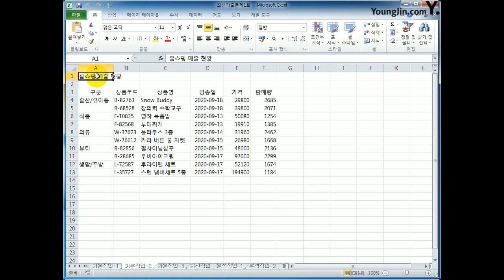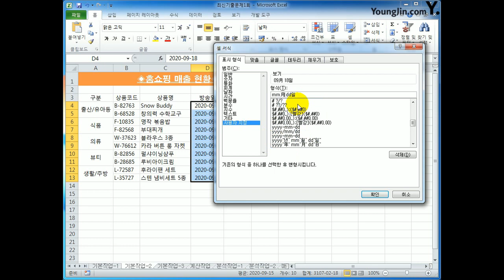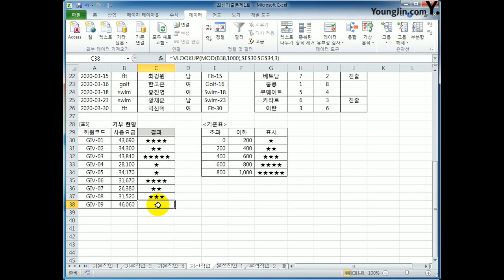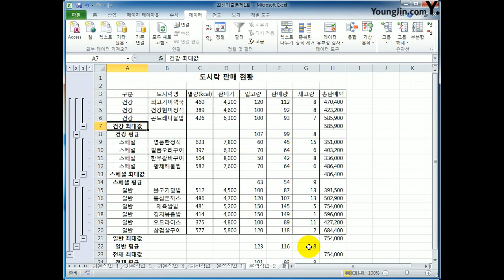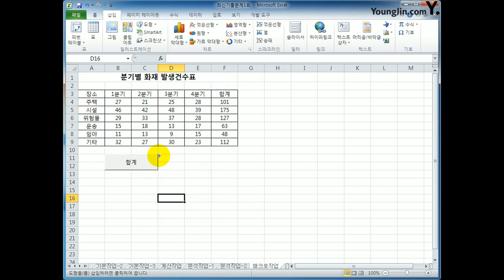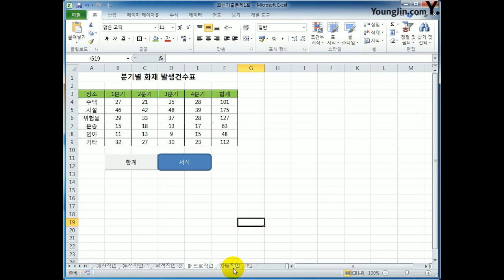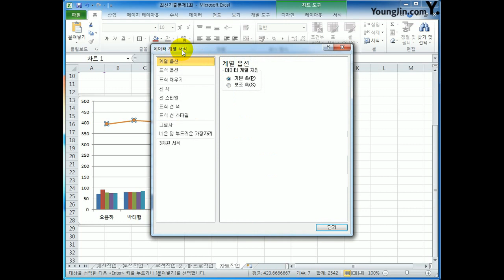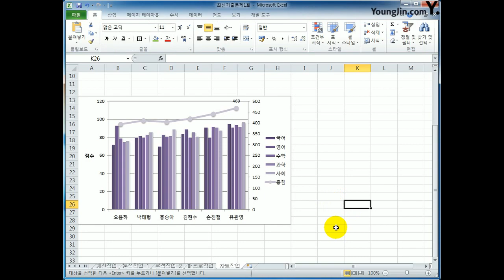[컴활2급실기] 2019A